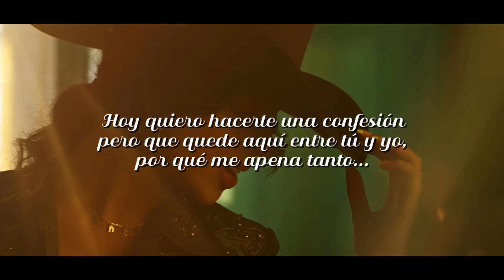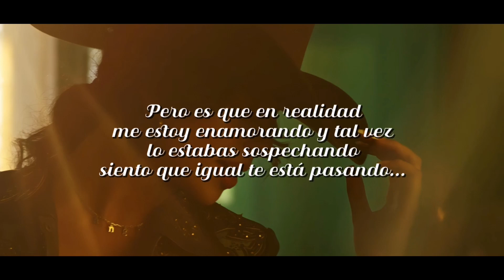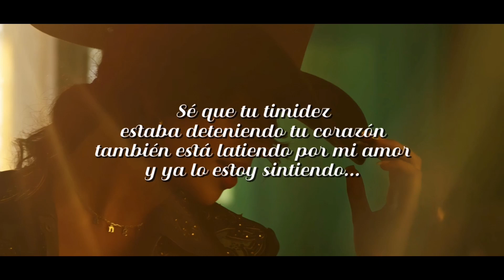Angela Aguilar - En Realidad (LETRA)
Angela Aguilar - En Realidad (LETRA) 2021

Angela Aguilar presentando su nuevo sencillo titulado "En Realidad".

Ángela Aguilar - Topic

Créditos totales para Angela Aguilar.

Derechos de Audio para Angela Aguilar.